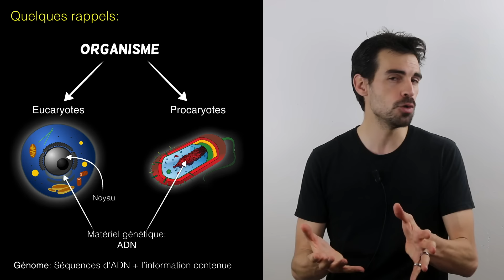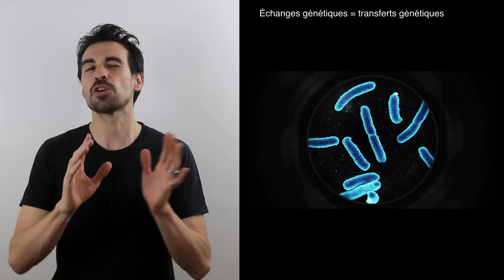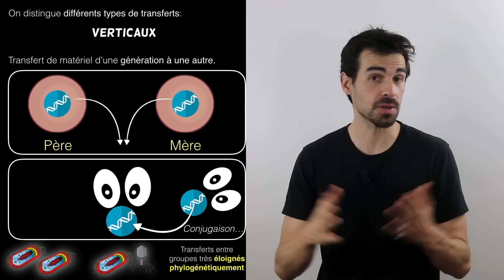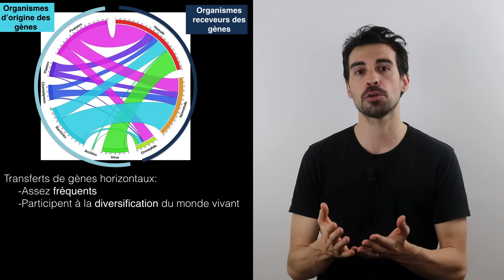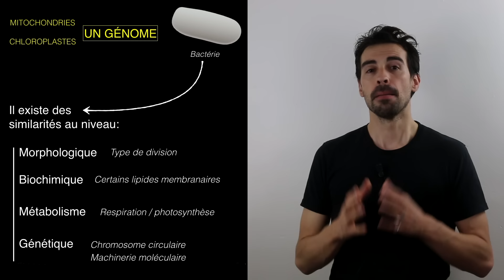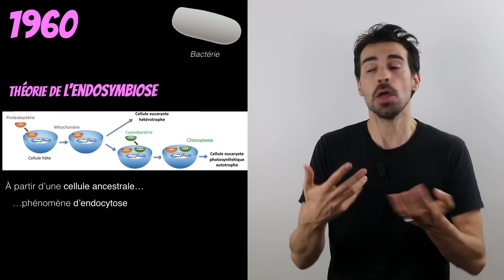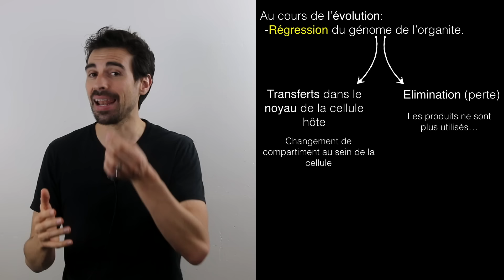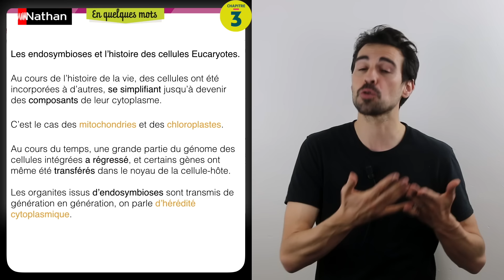COURS DE TERMINALE SPÉCIALITÉ SVT : CHAP.3: LA COMPLEXIFICATION DES GÉNOMES -Bio Logique-